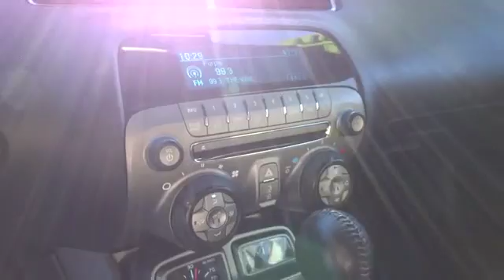2011 Chevrolet Camaro San Francisco, Napa, Santa Rosa, Vallejo, Oakland, CA P2905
2011 Chevrolet Camaro

MOON ROOF RS PACKAGE GROUND EFFECTS**DEALER SERVICED**, **CARFAX CLEAN**, LEATHER, and 1 Year Free Maintenance. 6.2L V8 SFI. A great deal in Napa! Wow! What a sweetheart! If you've been thirsting for the perfect 2011 Chevrolet Camaro, then stop your search right here. This is the ideal car that is guaranteed to fit your needs. Life is full of disappointments, but at least this outstanding Chevrolet Camaro will always be there for you and never let you down. New Car Test Drive said it ...succeeds in many areas: striking lines, powerful engines borrowed from Cadillac and Corvette, great transmissions, superb handling and ride, and great prices...
SUNROOF  POWER WITH EXPRESS OPEN AND VENTING,SEATS  FRONT SPORT BUCKET  includes adjustable head restraints and folding rear seat with trunk pass-through (Includes passenger-side seatback map pocket.) (STD),SUMMIT WHITE,HEADLAMPS  HIGH INTENSITY DISCHARGE  with automatic exterior lamp control,AXLE  3.27 RATIO,WHEELS  20  X 8  (50.8 CM X 20.3 CM) FRONT AND 20  X 9  (50.8 CM X 22.9 CM) REAR POLISHED ALUMINUM,BEIGE  LEATHER-APPOINTED FRONT SEATS,LPO  GROUND EFFECTS PACKAGE,TRANSMISSION  6-SPEED AUTOMATIC  includes TAPshift manual shift controls on steering wheel,2SS PREFERRED EQUIPMENT GROUP  includes Standard Equipment,RS PACKAGE  includes (Q9K) 20  x 8  front and 20  x 9  rear flangeless  painted aluminum wheels with Midnight Silver finish  (BD8) body-color roof ditch molding  (T4F) high intensity discharge headlamps and RS unique tail lamps,MOLDING  BODY-COLOR ROOF DITCH,AUDIO SYSTEM  AM/FM STEREO WITH CD-ROM AND MP3 PLAYBACK  music navigator  Graphic Information Display (GID) and auxiliary input jack  includes outside temperature display (STD),ENGINE  6.2L V8 SFI  (400 hp [298.3 kW] @ 5900 rpm  410 lb-ft of torque [553.5 N-m] @ 4300 rpm),REMOTE VEHICLE STARTER SYSTEM  includes Remote Keyless Entry,Mirrors  outside heated power-adjustable and driver-side auto-dimming  body-color,Seats  heated driver and front passenger,Steering wheel  3-spoke leather-wrapped,Shift knob  leather-wrapped,Brakes  4-wheel antilock  4-wheel disc (Brembo performance 4 piston front and 4 piston rear brakes.),Audio system feature Boston Acoustics premium 9-speaker system  245 watts,Bluetooth for phone  personal cell phone connectivity to vehicle audio system